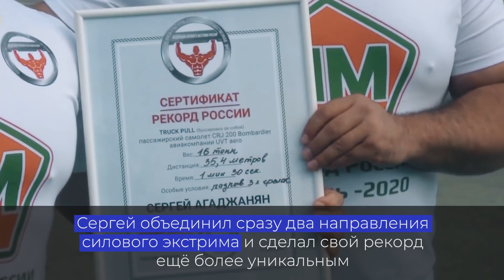Русский Халк протащил самолет весом 16 тонн